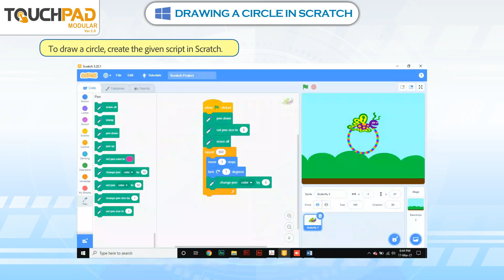𝐃𝐫𝐚𝐰𝐢𝐧𝐠 𝐚 𝐂𝐢𝐫𝐜𝐥𝐞 𝐢𝐧 𝐒𝐜𝐫𝐚𝐭𝐜𝐡|𝐂𝐡 𝟎𝟕|𝐌𝐨𝐝𝐮𝐥𝐚𝐫 𝐕𝐞𝐫 𝟐.𝟎|𝐂𝐥𝐚𝐬𝐬 𝟎𝟓